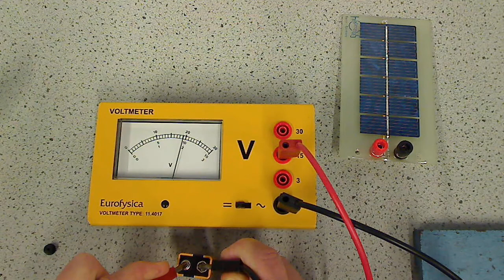04 spanning meten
Hoe meet je de spanning van verschillende spanningsbronnen?